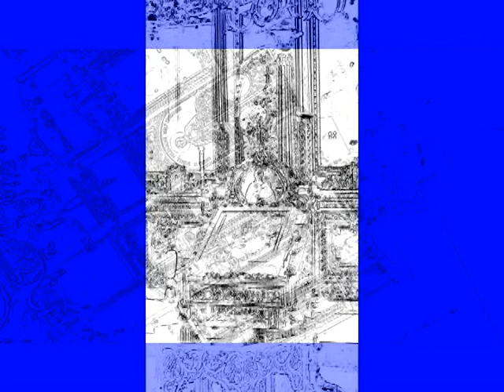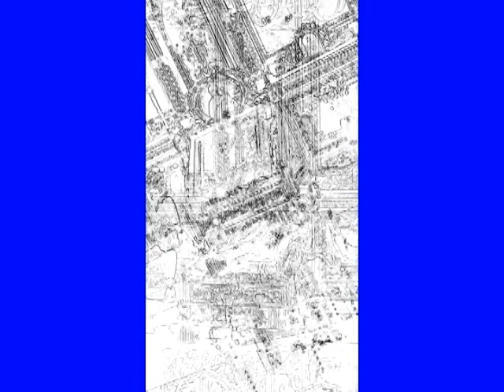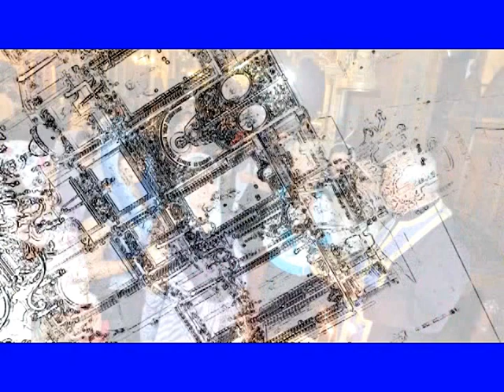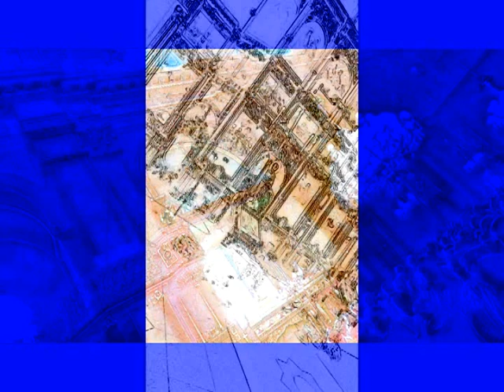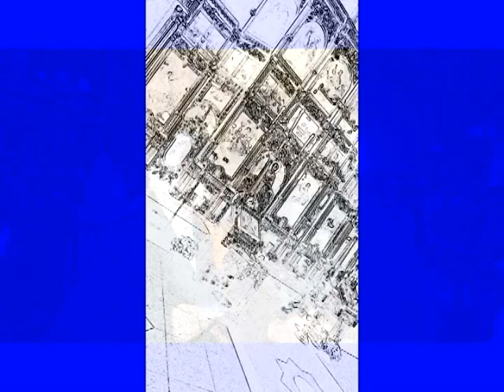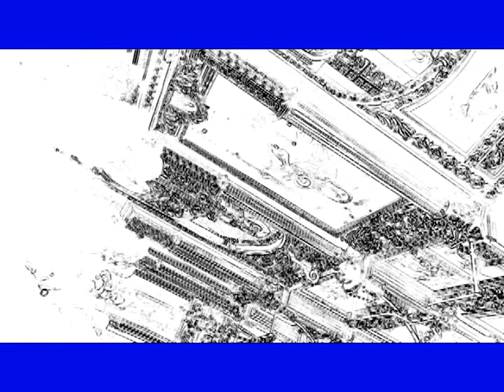NEWCAM FOTO=KREATIV FOTO= 33=MOUNT ATOS=HILANDAR=ISUS=SVETI SAVA=ST CATHERINE MONESTRY-MT SINAY